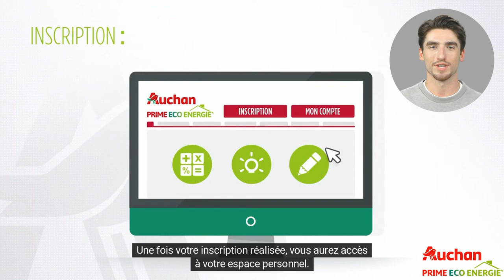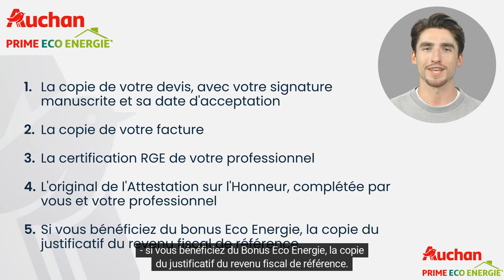Chauffe-eau solaire - Auchan Prime Éco Énergie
Découvrez comment bénéficier de la prime Éco Énergie Auchan pour l'installation d'un chauffe-eau solaire. Cette vidéo vous guide pour l'inscription sur le site Auchan et la création de votre dossier, en mettant l'accent sur les critères techniques et les avantages financiers supplémentaires liés à votre situation familiale.